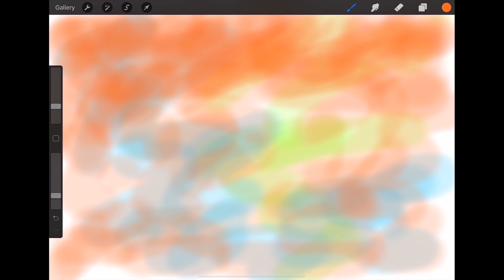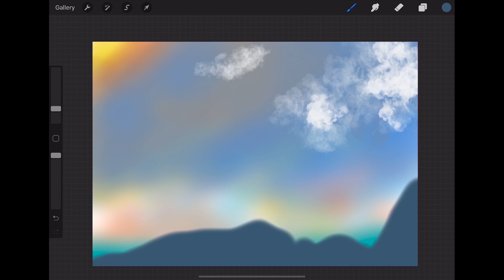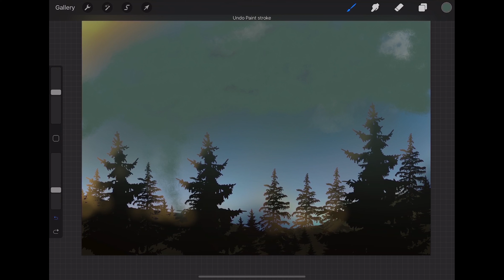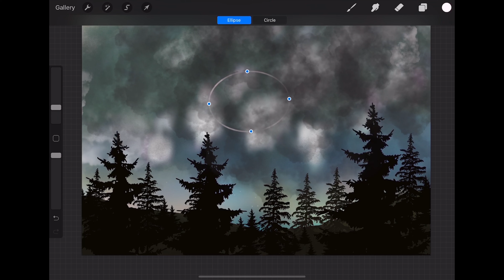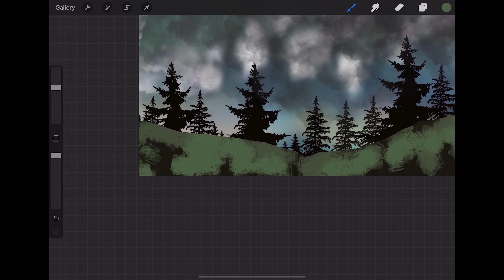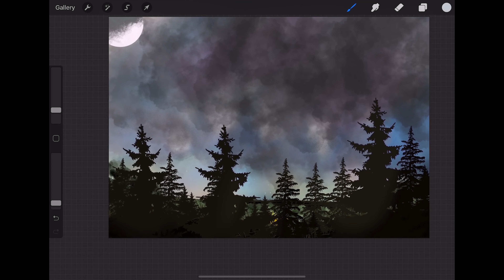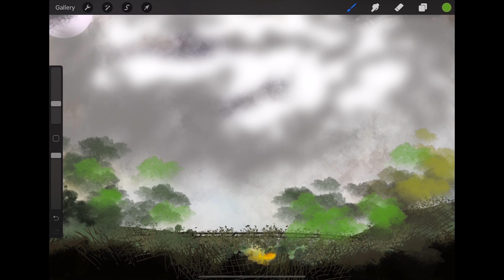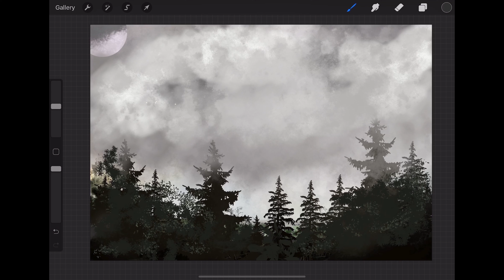Untrusted Night | Transition from morning to cloudy night || without APPLE PENCIL | Hyper-lapse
Procreate painting created in apple iPad pro 2020. Without pencil.